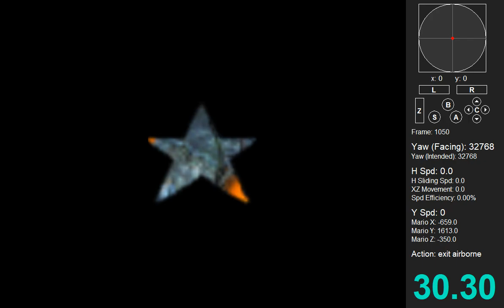[TAS] SM64 TAS Competition 2023 Task 6 - 30"30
rerecords: 10.6k~

got 6th place (the usual😶). really put a lot of time into optimizing this one, because there are limited routing choices with this task, and i wanted to use that to my advantage. tried everything i could think of 🤷‍♀️. this is part of the rush mini-tournament series. if you get top 3 in this or any of the following 3 tasks, you'll qualify for the 5th task grand final. fingers crossed🤞.

Task 6:
In Wet-Dry World, start your run by closing the textbox, then activate all 4 custom placed water crystals in descending order (i.e. you may NOT raise the water level at any point in your run) (order is shown in the gif below). End by collecting the custom placed star shown in the gif below

You may not BLJ
You may not use c^ hyperspeed
Mario starts with a permanent metal cap

Time starts the first frame Mario is able to move and ends when you see Mario celebrate after collecting the star.